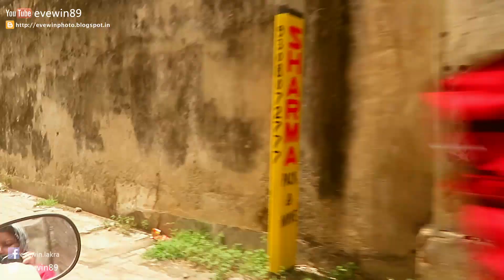DENTIST + KAGAL-NAGAR + D-ROAD - BANYAN - TREE - 8TH JULY 2023 - EVEWIN - LAKRA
DENTIST + KAGAL-NAGAR + D-ROAD - BANYAN - TREE - 8TH JULY 2023 - EVEWIN - LAKRA - YOUTUBE - VIDEO

DENTIST
KAGAL-NAGAR

SOPON
ELECTRICIAN
FRESH VEGGIES
FRESH VEGETABLES
SATIN PINK
DYNA FOOTWEAR
RED TAPE SHOES
RED TAPE SPORTS SHOES
BEST SPORTS SHOES TO BUY

NATURE
ENVIRONMENT
GREENERY
PLANTS
TREES
MANGO
MANGO TREE

D-ROAD
BANYAN TREE
8TH JULY 2023
BIG BANYAN TREE
HOW TO GROW BANYAN TREE
BANYAN TREE ROOTS
MOTO VLOG
MOTOVLOG
BIKE RIDE

HOTEL
HOTEL SATGURU
PARAM PAJI

ROYAL ENFIELD
Royal Enfield Continental GT

YAMAHA FZ

YAMAHA FZ MOTORCYCLE
YAMAHA FZ BIKE
BEST BIKE

DO NOT BUY
LEAKING PIPELINE GAS
ITS A SCAM

PUSHPA LAKRA
EVEWIN LAKRA

YELLOW - COPPER - POD - FLOWER - TREE - KAGAL-NAGAR - 2ND MAY 2023 - PART- 2

YELLLOW - COPPER - POD - FLOWER - TREE - KAGAL-NAGAR - 2ND MAY 2023 - - EVEWIN - LAKRA - YOUTUBE - VIDEO

YELLLOW COPPER POD FLOWER TREE
पीला कॉपर पॉड फ्लावर ट्री
पेल्टोफोरम
पेटरोकार्पम
पीली लौ का पेड़

Peltophorum ( पीला गुलमोहर ) Plant
Yellow flame tree

PUSHPA LAKRA
EVEWIN LAKRA

Flowers with buds
Scientific classification edit
Kingdom:  Plantae
Clade:  Tracheophytes
Clade:  Angiosperms
Clade:  Eudicots
Clade:  Rosids
Order:  Fabales
Family:  Fabaceae
Subfamily:  Caesalpinioideae
Genus:  Peltophorum
Species:  P. pterocarpum
Binomial name
Peltophorum pterocarpum

YELLOW - FLOWER - TREE + KAGAL-NAGAR + MOM + GRILL - INN + TAILOR   8TH MAY 2022 - (RE)

YELLOW FLOWER TREE
GRILL-INN HOTEL
GRILL-INN INAUGURATION
DAB
COCONUT WATER
COCONUT OIL
PARACHUTE COCONUT OIL
SHALIMAR'S COCONUT OIL
GRILL-INN
CHHOTA BAZAAR
TAILOR
NEWS PAPERS
BEST NEWS PAPER
BEST SARI
ETHNIC JUNCTION SAREE
SAARI
SARI

EGG CURRY

PUSHPA LAKRA
EVEWIN LAKRA